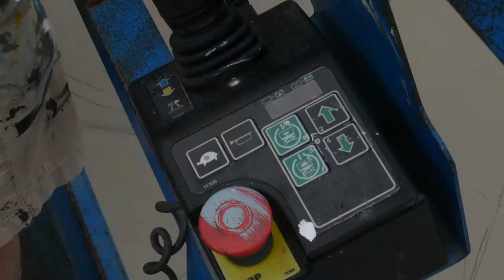Botjoy Mural 2017: The Curiosity Wall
The making of this interactive mural connecting community through curiosity. Hand-painted, 60 FT X 20 FT, 7 Days, Portland Oregon, SE 17th Ave & SE Rhine.

Video made by Gabri Chodosh.

Song "We Are Vultures" by Superhighway.